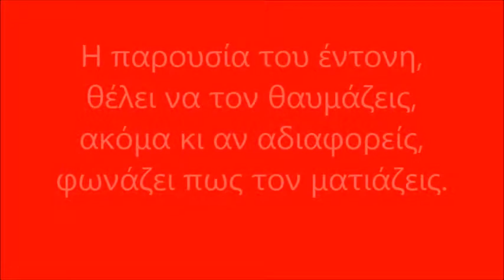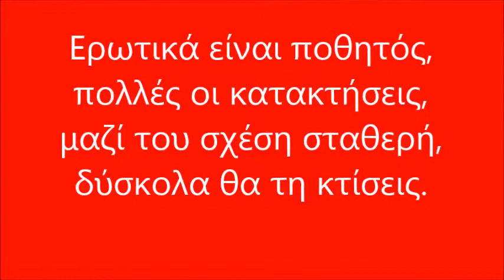ΚΡΙOΣ με ΩΡΟΣΚΟΠΟ ΚΡΙΟ